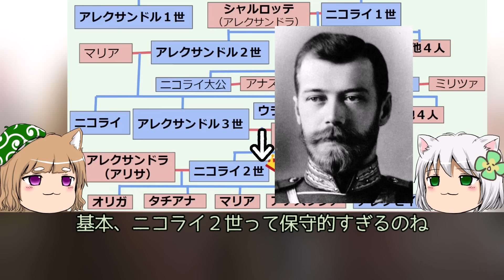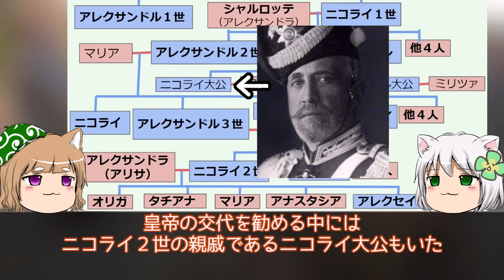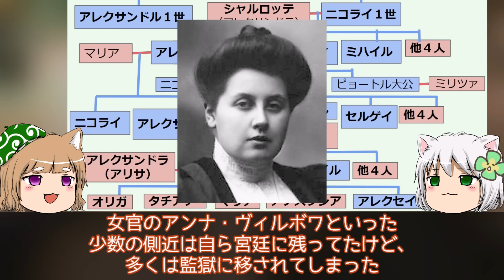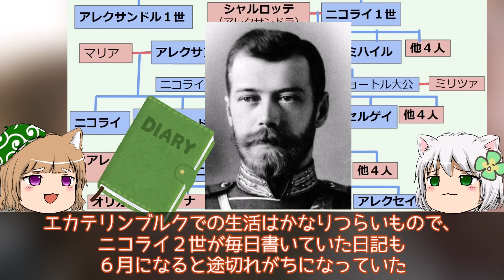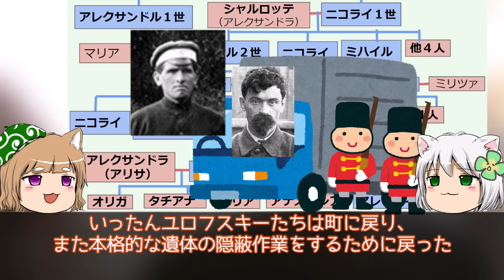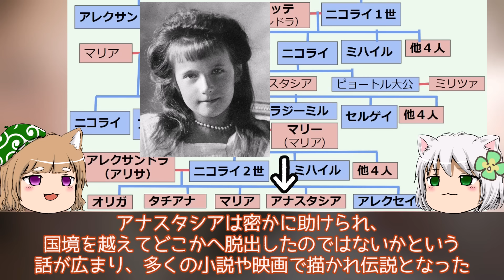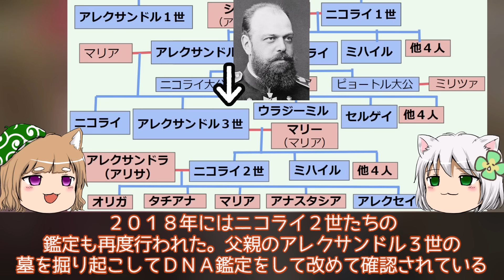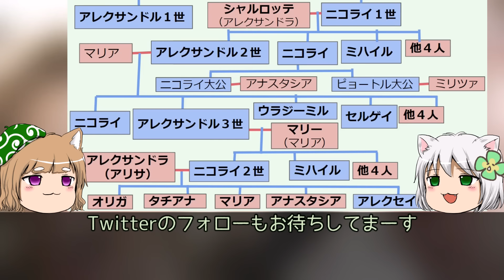しくじり一族 ロマノフ家 革命に消えた一家【ゆっくり解説】8執行（最終回）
いよいよ・・・いよいよ最終回！過去最長シリーズとなりました。
彼らの最後を見届けてください。ソフィアちゃんは成仏したのでしょうか。

出典：
File:Великая Княгиня Мария Владимировна и Архиепископ Юстиниан в Кресовоздвиженской церкви.
他パブリックドメイン
pixabay、いらすとや、イラストＡＣ　ニコニ・コモンズ
aquestalkライセンス取得済み

立ち絵と家系図：うｐ主の自作🍀